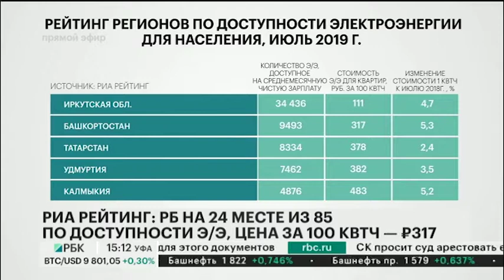РИА РЕЙТИНГ: РБ НА 24 МЕСТЕ ИЗ 85 ПО ДОСТУПНОСТИ Э/Э, ЦЕНА ЗА 100 КВТЧ - 317 РУБ.